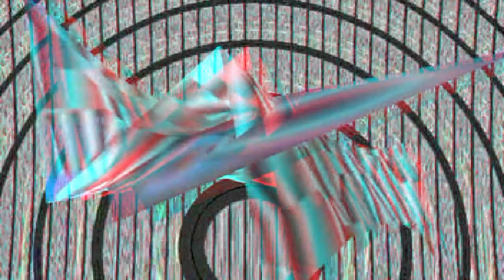D'inverno fa freddo: è su tutti i giornali! (3D anagliph red cyan)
Cortronico astratto tridimensionale nel formato 3D anaglyph red cyan, finito nel mese di marzo 2018, musica (composizione, arrangiamento, voci e strumenti) di Francesco Sotgiu, su testo poetico di Michele Pio Ledda.